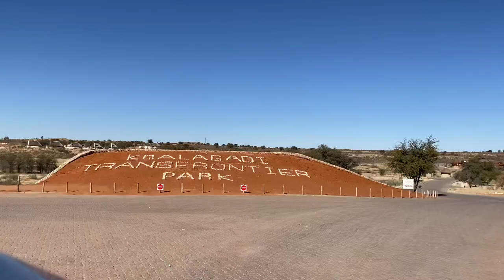Water in the Kgalagadi Transfrontier Park - How does it work? Kgalagadi Photography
Kgalagadi Photography in the Kgalagadi Transfrontier Park.
Joe Lategan discusses critical issues for December holiday visitors to the Kgalagadi Transfrontier Park detailing;
- The condition of the road between Askham and Twee Rivieren
- The issue and complaints of dry water holes (and water table) in the park area.
- The complains about the quality sightings currently in the Park

Camera Gear
Nikon Cameras and lenses
GoPro and accessories
Rode Microphones
Mavic Pro Drone
iPhone 11